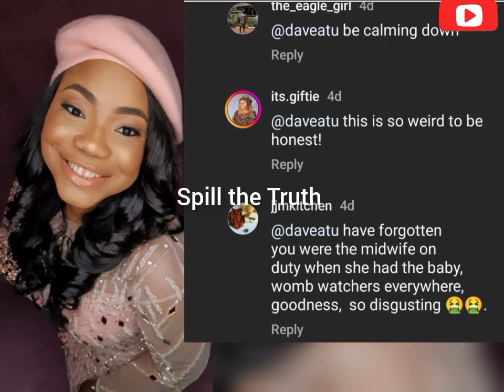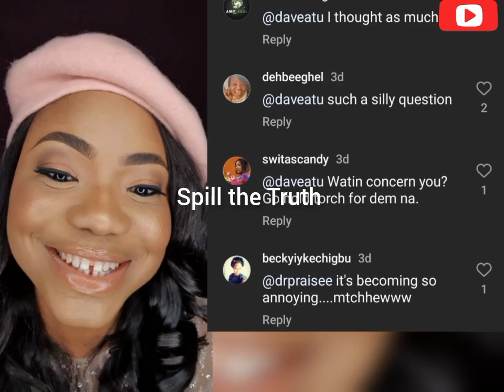Mercy Chinwo Shocked The World With Her No Pregnancy belle Bump 😳😳😳